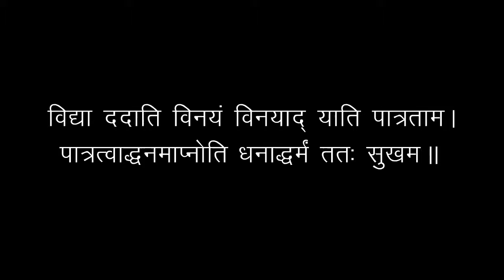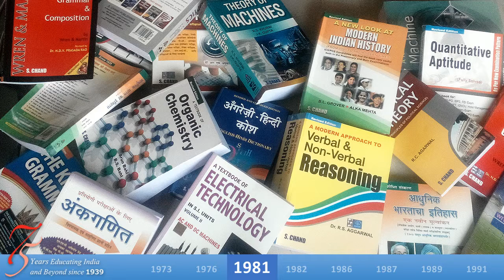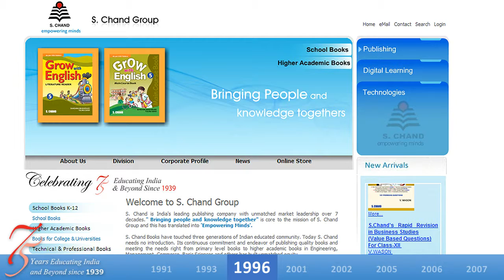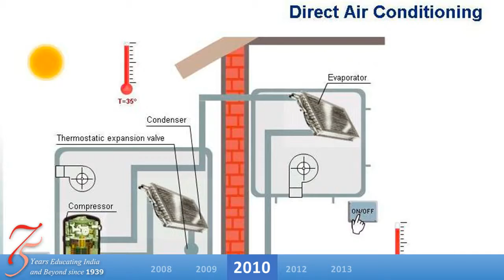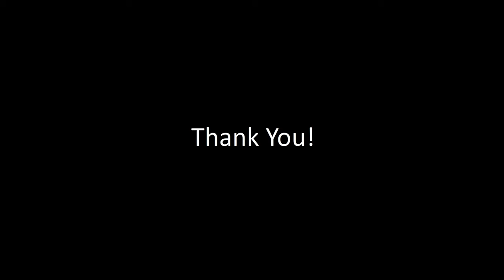S. Chand Group - History and Way Forward